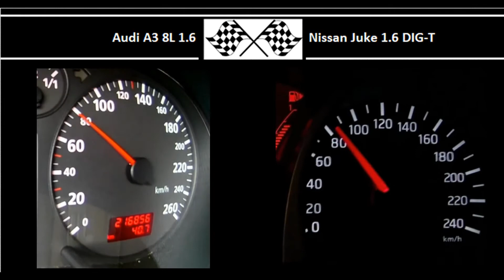Audi A3 8L 1.6 VS. Nissan Juke 1.6 DIG-T - Acceleration 0-100km/h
Audi A3 8L 1.6
101HP
145Nm
0-100 in 8.4s

Nissan Juke 1.6 DIG-T
190HP
240Nm
0-100 in 7.0s